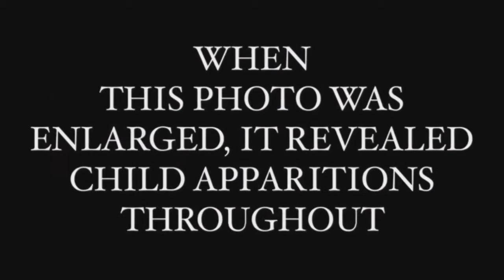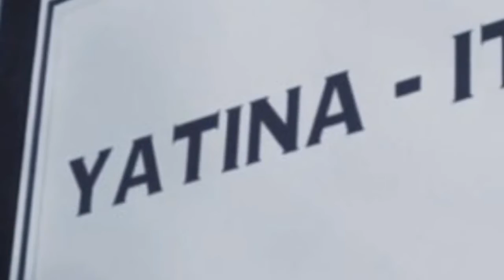MurderAdelaide - Yatina - The Pekina Dam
The 70's & 80's the City of Churches became MurderAdelaide.

Our Dark & Evil Unsolved Child Cold Cases.